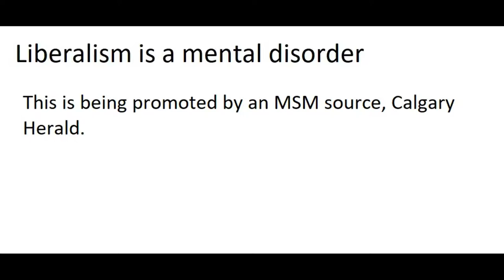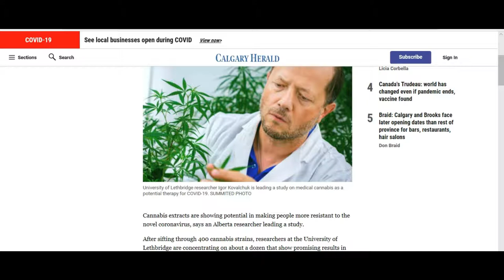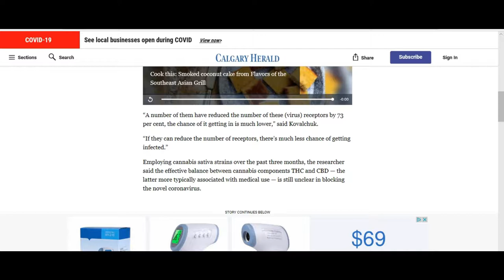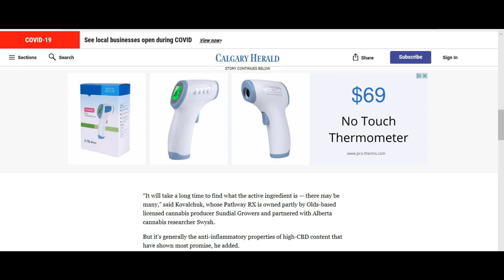Dope Peddlers promoting pot as Wuhan flu treatment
In Alberta, Canada drug peddlers are using the lame stream media to promote pot as a possible treatment for the Wuhan flu. The so-called researchers are heavily invested with the Marijuana business.